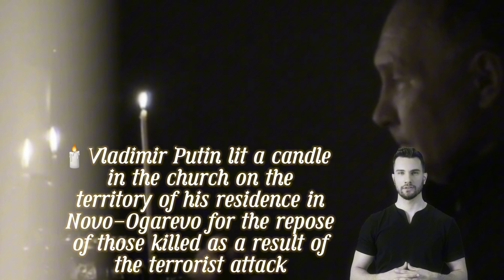Moscow Mourns: A Solemn Tribute with Candles and Cranes 🕯🕯🕯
the heart of Moscow, a poignant tribute unfolds as the community gathers in solemn remembrance. This video captures the “Candle of Memory” event, a touching ceremony where each flame represents a soul taken too soon. As the night embraces the city, the glow of candles spells out a collective sorrow, and the sky is adorned with the graceful flight of cranes—a symbol of hope and peace. Join us in honoring the memory of those lost, and may their light guide us towards a future free from such tragedies. 🕯️✨